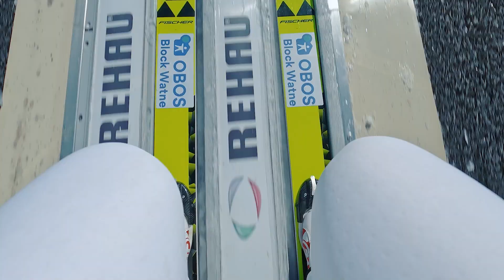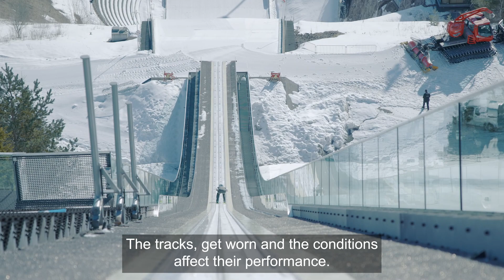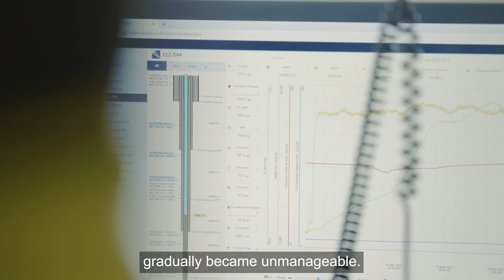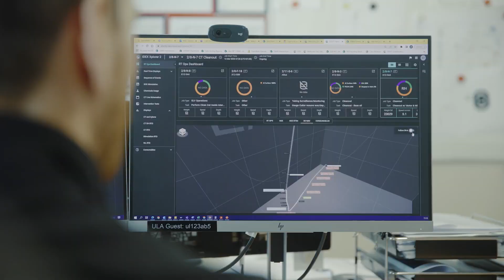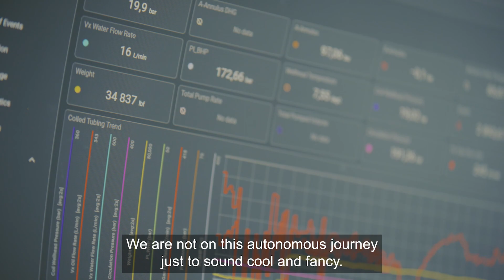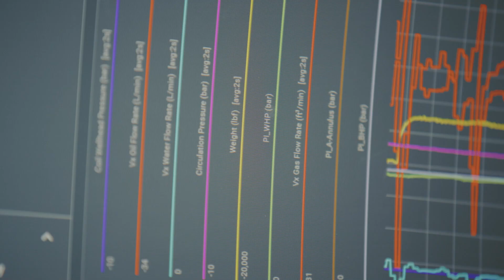Intervention and Stimulation Alliance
This is the story of how the Intervention and Stimulation Alliance brought interventions out of the dark ages and into the bright future.
We create value through accelerating technology and digital development together with our partners. The alliance enables operational excellence through autonomous execution and integrations in a digital collaborative environment.